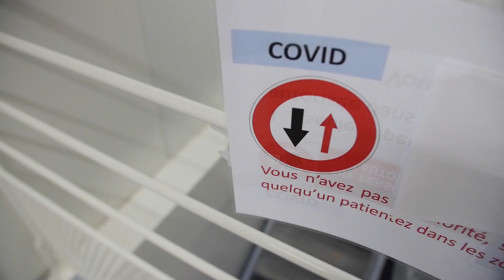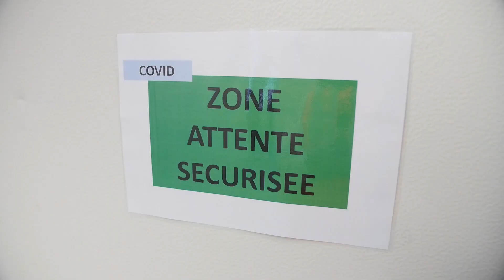Les mesures mises en place pour gérer le risque sanitaire lié au Covid19 sur les chantiers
SNCF Réseau présente son dispositif sanitaire complet mis en oeuvre sur ses chantiers